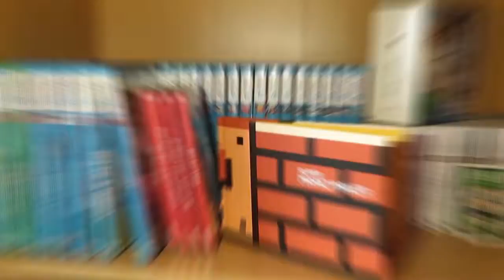Fire stellt vor Bound (German/Deutsch)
\(^-^)/ Spielbeschreibung \(^-^)/

Eine schwangere Frau läuft barfuß an einem Strand/Eine junge Prinzessin verteidigt ihr surreales Reich.

Ein gekritzeltes Tagebuch erinnert sie an die Vergangenheit/Ein Land der Fraktale und seltsamer Geometrien.

Eine gebrochene Erinnerung an eine zerbrechliche Familie/Eine graziöse Reise von unglaublicher Anmut.

Ein Tanz/eine Mission/ein magisches Reich/ein Albtraum/ein sich entfaltender Traum.

Bound ist all das.

Um wirklich frei zu sein, musst du herausfinden, was dich bindet.